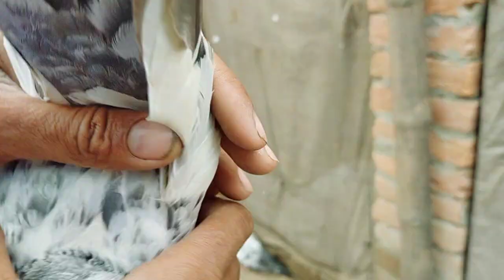for sale pigeons of farmaan bhai thiriya baarilly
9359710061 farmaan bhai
While buying products by our channel. Please research and bargaining.

We don't charge for showing the product. The objective of this video is educational purpose for people. We are unaware and not responsible for prices. This video is shoot at their location. Take care while dealing with anyone do wisely. as comments, News, Teaching, scholarship and research.

We don't charge for showing the product. The objective of this video is educational purpose for people. We are unaware and not responsible for prices. This video is shoot at their location. Take care while dealing with anyone do wisely.While buying products by our channel. Please research and bargaining.

We don't charge for showing the product. The objective of this video is educational purpose for people. We are unaware and not responsible for prices. This video is shoot at their location. Take care while dealing with anyone do wisely.,